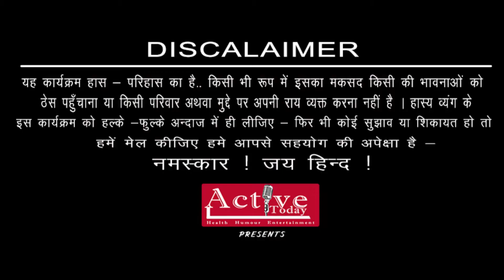kis neta ko bana diya atal bihaaree jaisa ? |dr.sunil jogi| किस नेता को बना दिया अटल बिहारी जैसा ?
किस नेता को बना दिया अटल बिहारी जैसा ? By dr.sunil jogi
सम्पूर्ण भारत में हो रहे कवि सम्मेलन एवं मुशायरों का Full HD Quality में आनन्द लेने के लिए एक्टिव टुडे (Active Today) चैनल देखते रहिये । प्रतिदिन हम आपके लिए नयी नयी Videos लेकर आते रहते हैं | आप हमारे चैनल को Subscribe ज़रूर कीजिए और आपके शहर में जहाँ भी कवि सम्मेलन एवं मुशायरा हो रहा है । आप भी सूचना हमें ज़रूर दीजिए । हम आपका कार्यक्रम पूरे विश्व भर  में प्रसारित करेंगे । आपका शुभचिंतक
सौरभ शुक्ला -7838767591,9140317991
आप सभी के सहयोग से एक्टिव टुडे चैनल (Active Today) हिंदी साहित्य का सबसे प्रसिद्ध और न.1 चैनल है |

जिससे आप सभी नयी Videos सबसे पहले देख पायेंगे ।